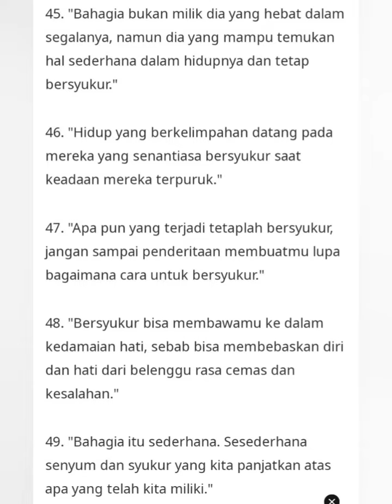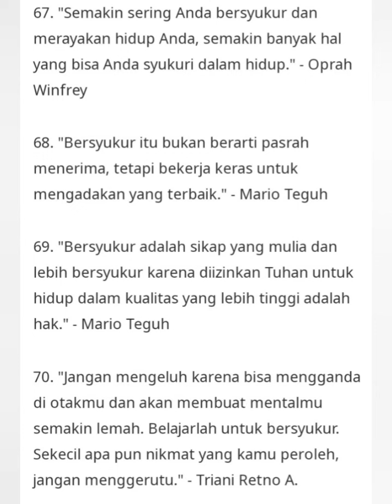KATA KATA MUTIARA